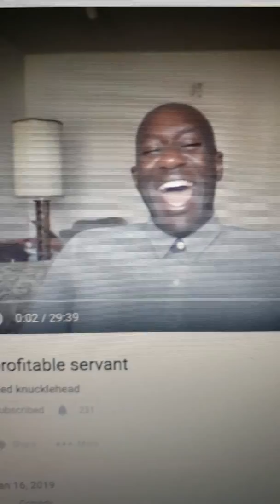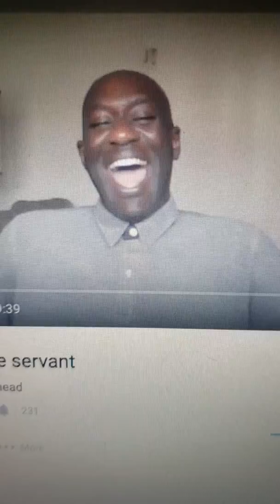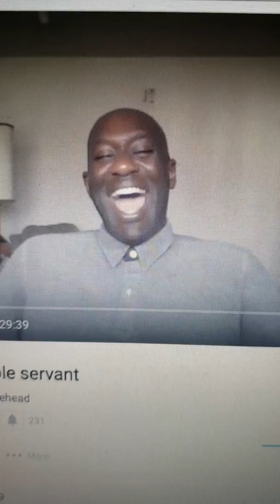"PRAISE THE LORD!" EXCELLENT VIDEO!!...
God is good to send us a WONDERFUL Preacher of the Word of God my brother IN CHRIST JESUS...